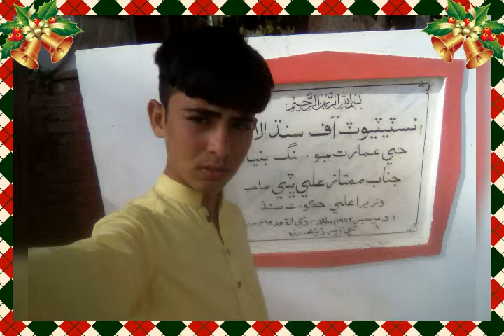Shehroz Waharo My album City Kadhan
City Kadhan